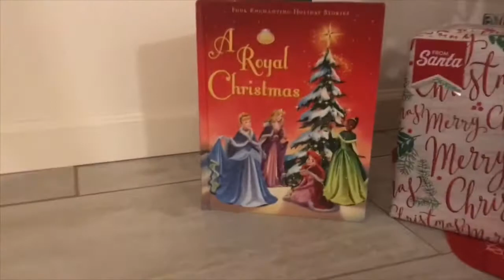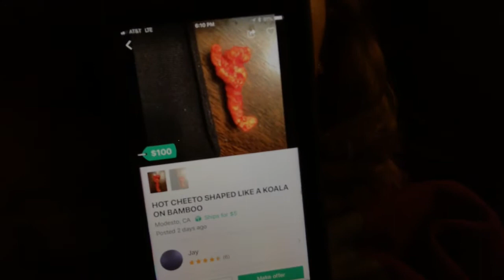Brielle’s first time vlogging